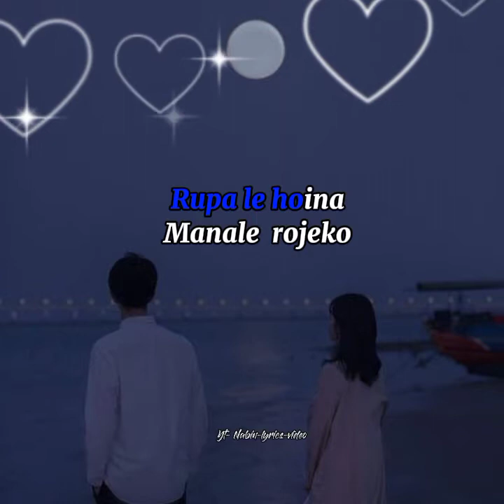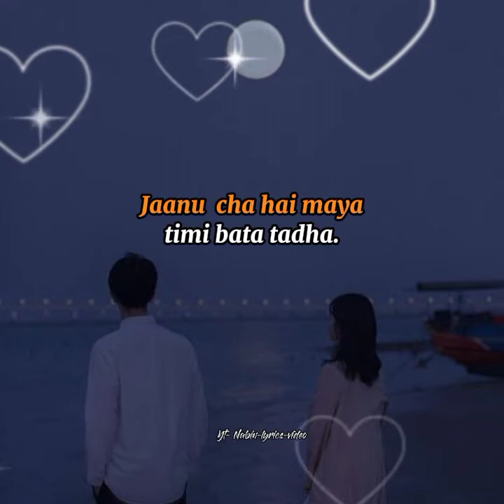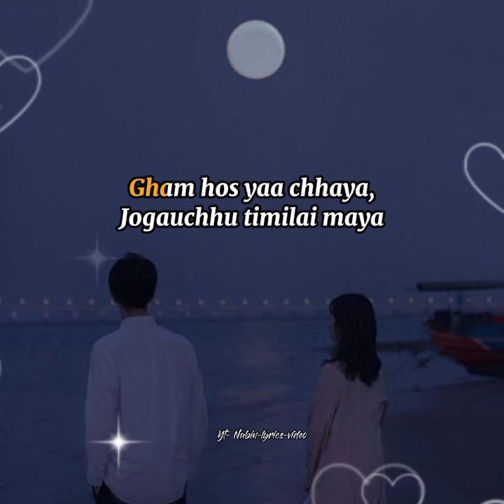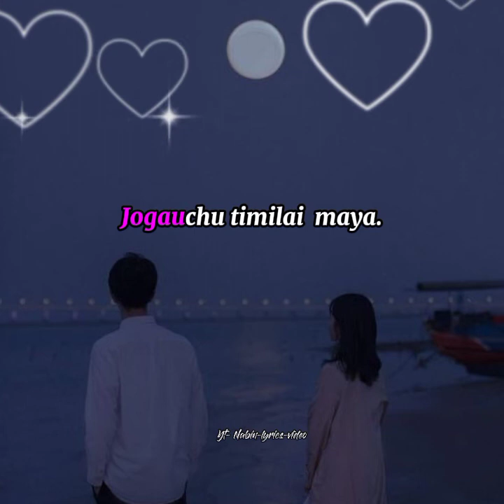Tunna Bell Thapa-Gham chhaya ( Lyrics video)